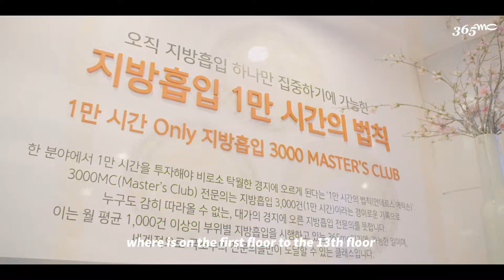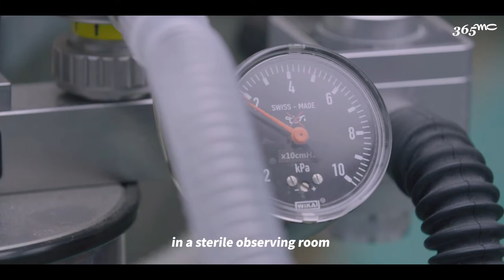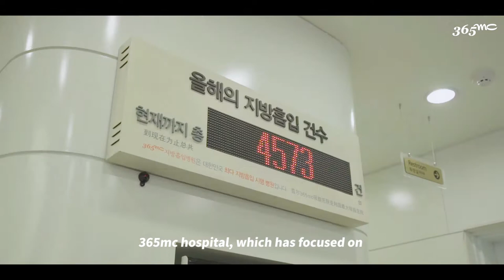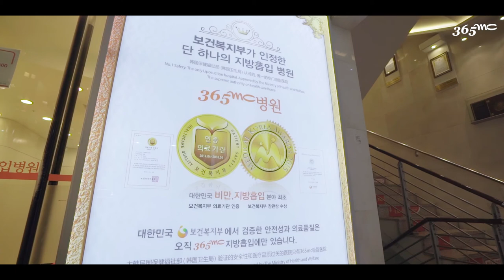There is clinic for only fat reduction ?????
Have you ever seen the clinic who does only for weight loss ?

There is one in South Korea!

With 365mc, you will receive the best medical care from the most experienced medical practitioners matching your beauty & health demand. We provide you with the all-encompassing lifestyle modification session, which includes an overview of your diets, daily habits, and all other health indicators. Your journey with 365mc starts with a precise diagnosis and ends with a take-home regimen that will guarantee the outcome you deserve.